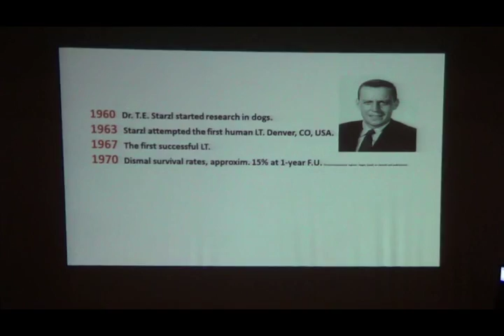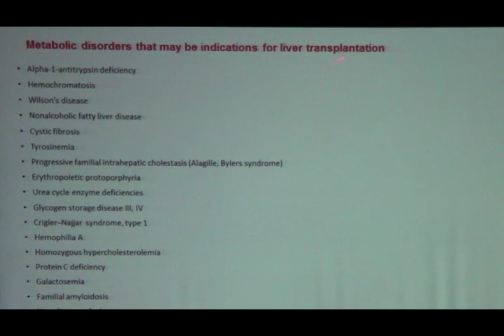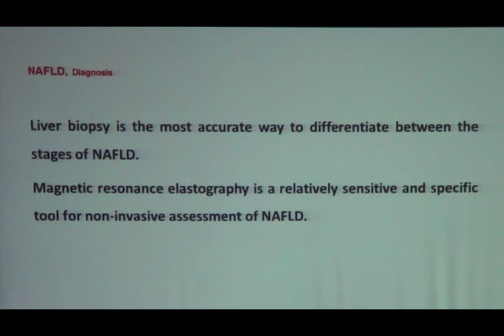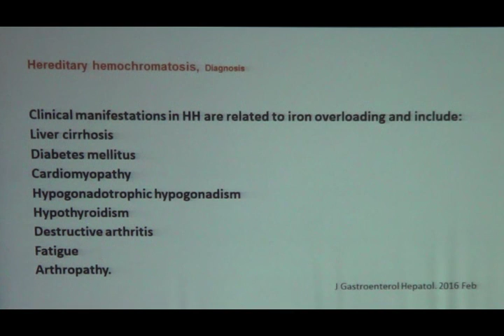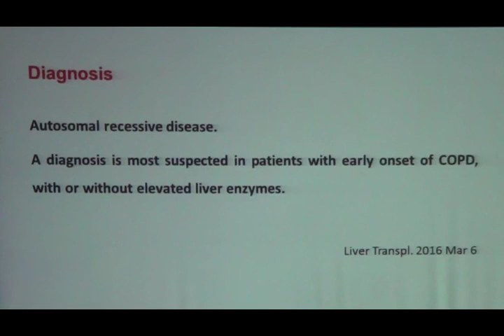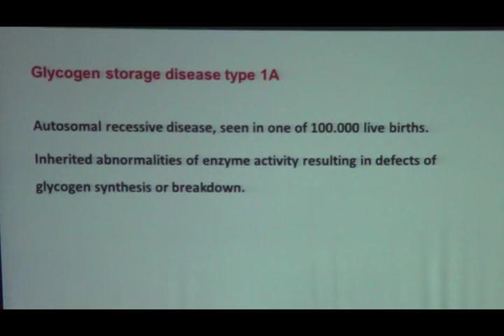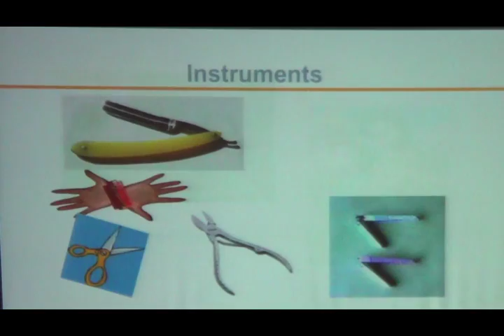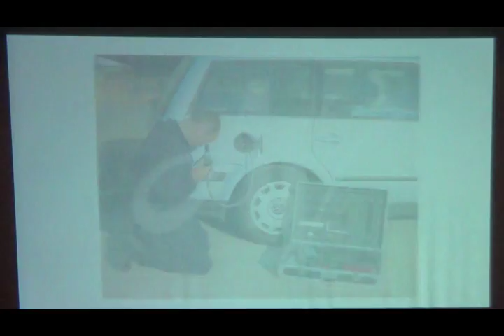metabolic Indications for liver transplant prof Ehab Abdel Khalek